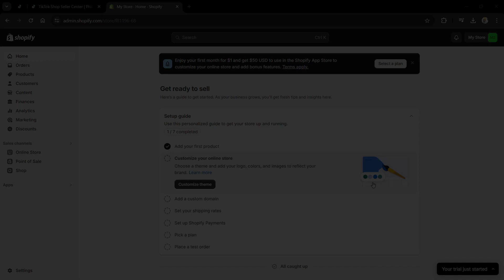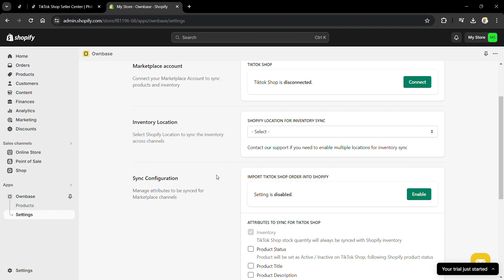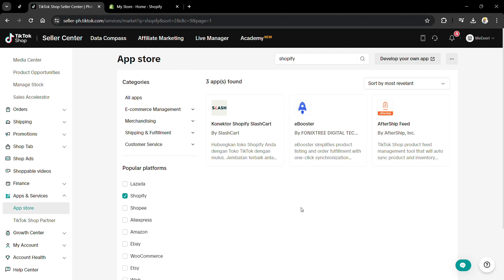How To Add Products To Tiktok Shop From Shopify ( 2024 )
✅ Sign up for a FREE Shopify trial and pay $1 for your first full month

In this video we show you How To Add Products To Tiktok Shop From Shopify ( 2024 )

This video will cover everything that you need to know and help you get started with this software.

This supports our channel's content creation. The information shared here comes from online sources, our experience, and books we've read. Do your research before decisions. You're responsible for your digital marketing choices.
Transcript